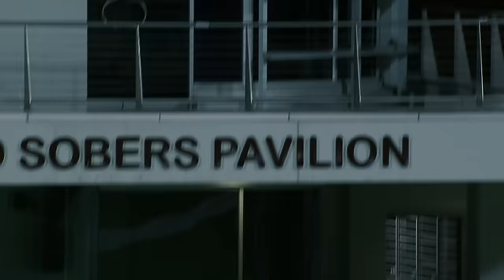‘It has gone a long way’ – Out of the ground sixes – Part I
Watch these huge sixes hit out of the park!